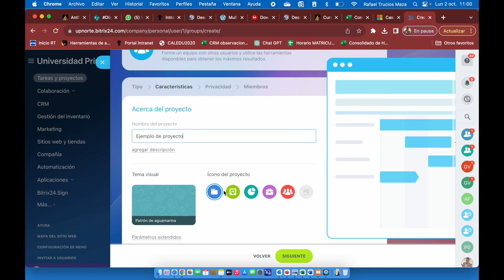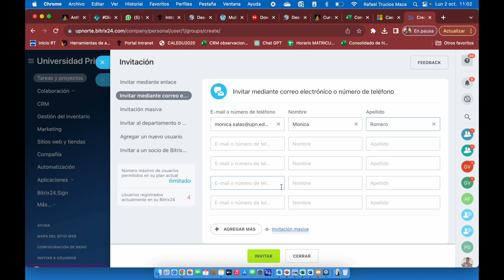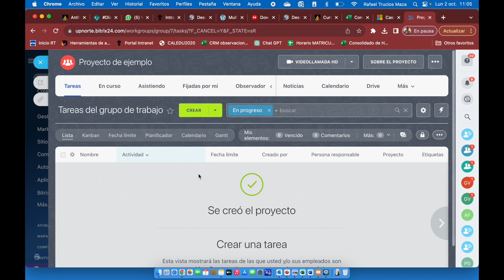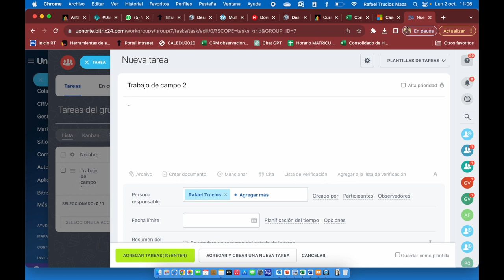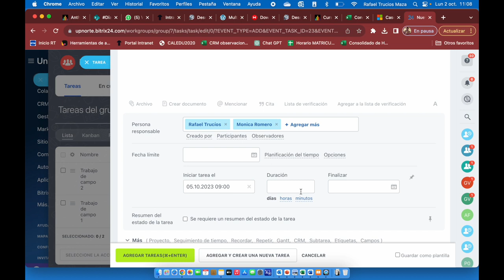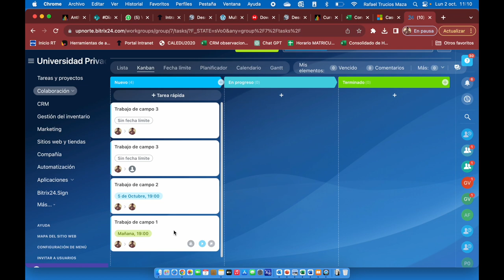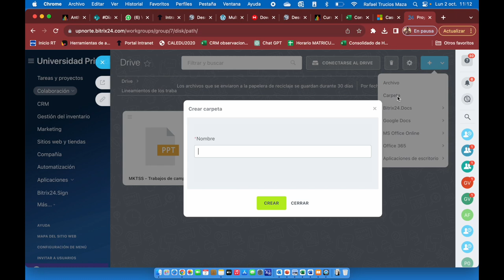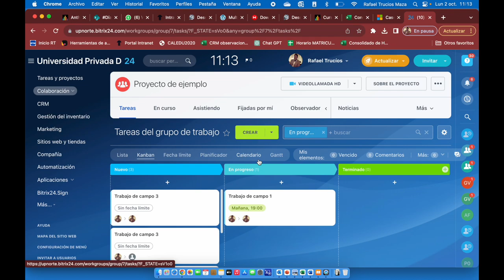Como usar Bitrix24 en la universidad - Minitutorial